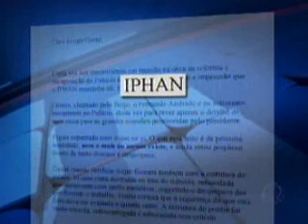Niemeyer reclama de falhas na reforma do Planalto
Balanço Geral, da TV Record, em 13/7/2010 (13h30)